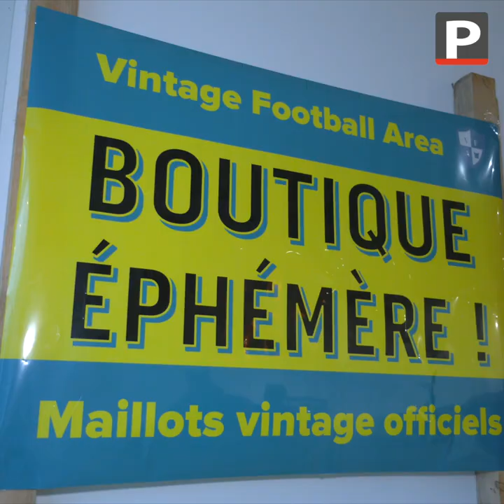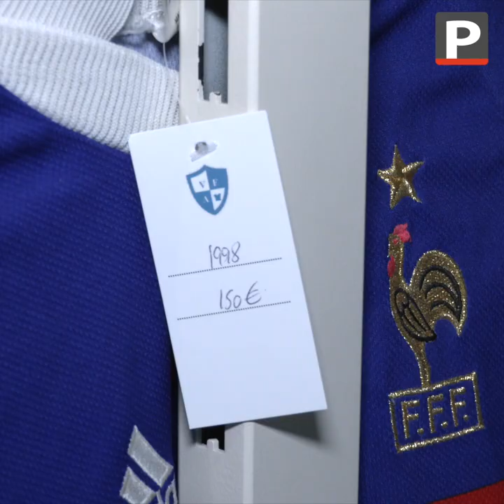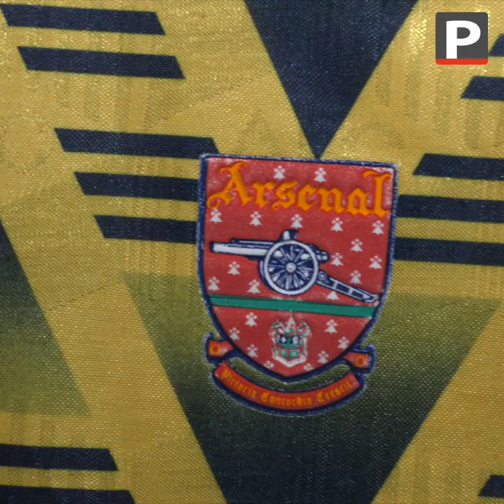Marseille : des maillots de foot vintage de 30 à 400 euros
Vintage Football Area a débarqué à Marseille vendredi 11 novembre. Après Paris et Lyon, la boutique en ligne aux 40 000 maillots des années 1970 à aujourd’hui a installé son magasin éphémère au 84 rue Grignan (6e). Jusqu'à samedi 19 novembre, de 10h à 19h, les fondateurs venus d'Alsace mettent à la vente les trésors qu’ils ont dénichés.

Des championnats espagnol, italien, anglais, allemand, en passant par la Ligue 1 et l’équipe de France, il y en a pour tous les goûts et toutes les bourses. La pièce la plus chère de la boutique marseillaise ? Un maillot d'Arsenal, années 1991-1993, à 400 euros.

Ils sont arrivés dans la cité phocéenne avec 1 600 maillots. Et ils n'en avaient plus que 1 300 au deuxième jour d'ouverture. Mais pas d’inquiétude, les portants seront réassortis toute la semaine.